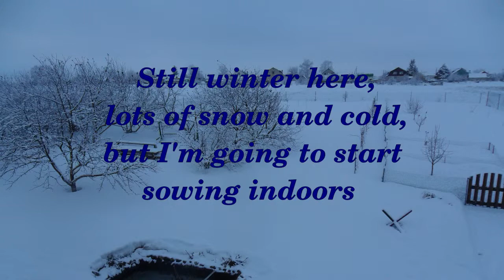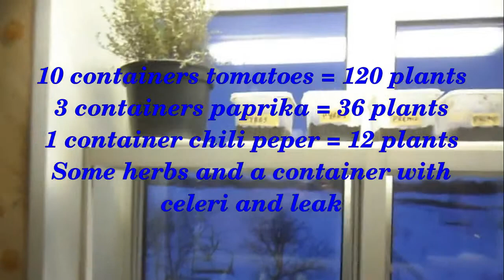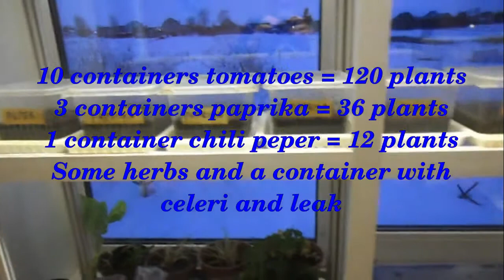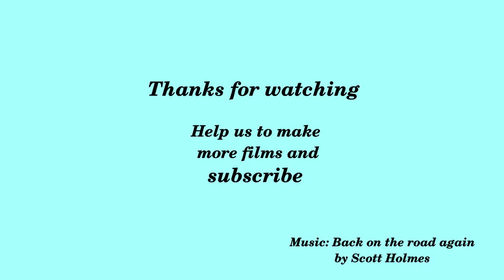17 Gardening in Russia march 2019 ENG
Here in Russia it's still to cold to work in the garden, so I have to start indoors. I am sowing tomatoes, paprika, chili pepper, celeri and leak. I am also forcing fruittrees: apple, cherry and mandarin orange. Next month I will continue, perhaps then I can work outside.